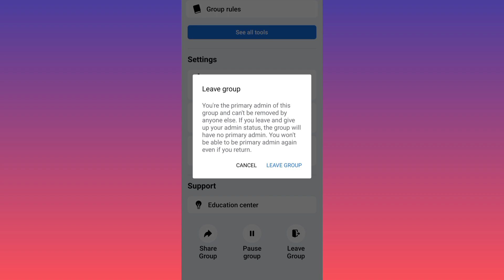How to delete your Facebook group permanently?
delete facebook group,
delete facebook group permanently,
how to delete facebook group page,
delete facebook group account